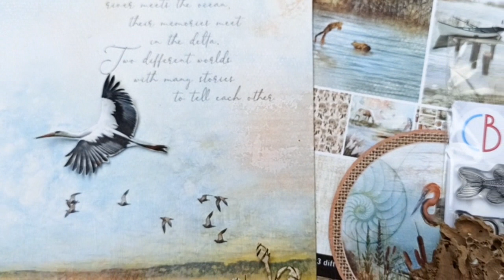Delta - Mixed media layout by Inna Kolbasova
"Hi guys! Have you ever met a sunrise on a river? It's amazing!  The creak of the oars and the splash and murmur of the water takes me back to my childhood. Sometimes my father would take me fishing with him. And it was always an extraordinary adventure. I made a page to commemorate it. I used the Delta collection. It's just perfect for illustrating outdoor holidays. What do you think?"

by Inna Brigantina